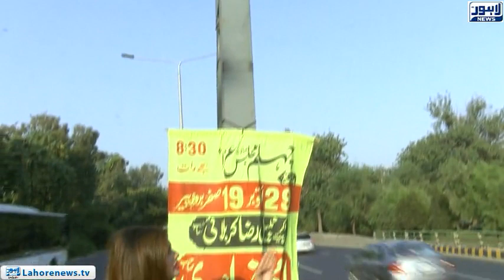Top Story Episode 449 - Part 1